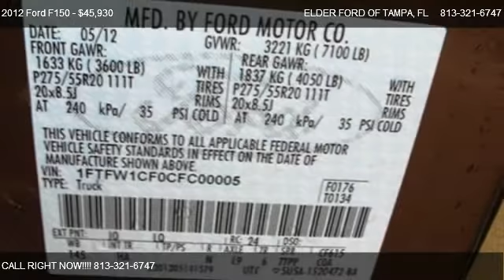2012 Ford F150 2WD SuperCrew Lariat - for sale in TAMPA, FL 33612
9560 N FLORIDA AVE

Come test dirve this 2012 Ford F150 2WD SuperCrew Lariat for sale in TAMPA, FL.